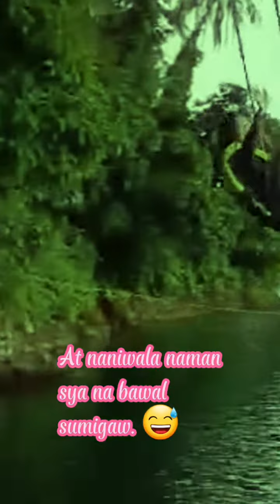Trip to the Yambo Lake | Travel Vlog 2022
This is a video of our trip to the Yambo Lake.